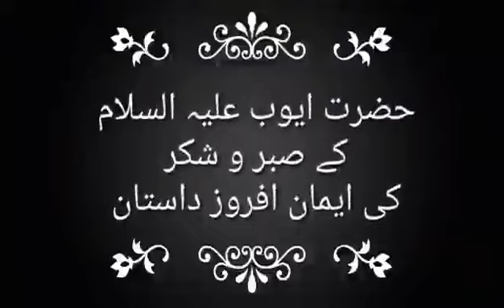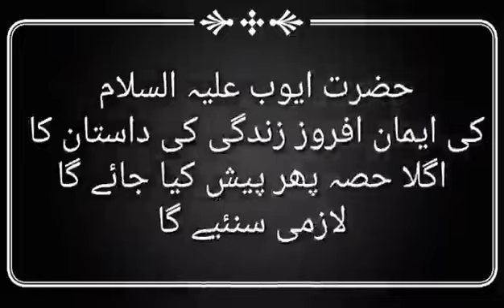Quranic Stories in Urdu|Hazrat Ayub (A.S) ka Sabar Aur Allah Ke Un Par Inamaat|part 1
حضرت ایوپ علیہ سلام کے صبر اور شکر کو دیکھ کر شیطان جل جل کر کباب ہوا اور ابلیس نے چاہا کہ آپ علیہ السلام کو اللہ کا ایک ناشکرا بندا بنا دے جب شیطان کو اس طرح جلتے بھنتے دیکھا تو اللہ نے اس سے کہا کہ وہ کبھی بھی ایوب کو شکر گزاری کی راہ سے بھٹکا نہیں سکے گا جس پر ابلیس اللہ تعالیٰ سے حضرت ایوب کو ورغلانے کا چیلج کرتا ہے اور اس کے بعد حضرت ایوب علیہ سلام پر آزمائش کا دور شروع ہوجات ہے ان کا مال و دولت ختم ہوجاتا ہے اور اولاد بھی چھین لی جاتی ہے اور یہاں تک کہ وہ ایک کوڑھی میں بدل جاتے ہیں کوئی ان کے پاس سے گزرنا پسند نہیں کرتا اب آگے
پہلی ویڈیو کا لنک